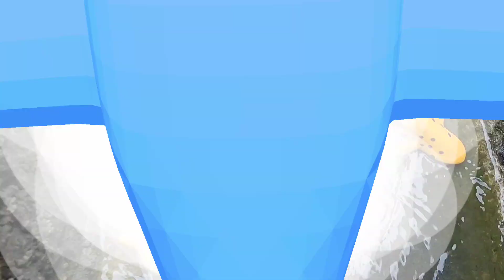Sea Animals, Clownfish, Sharks, Sea Fish, Angel Fish, Turtles, Sea Lions - Part144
find toys
dinosaurs cartoon
dinosaurs funny
toy dinosaurs
toy dirty
cleaning toys